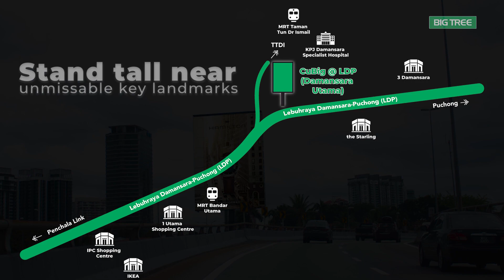Establish great heights with CuBig @ LDP (Damansara Utama)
Strikingly visible from the apex of the LDP Expressway flyover, this brand-spanking new digital screen faces heavy traffic from Bandar Utama and TTDI. CuBig @ LDP (Damansara Utama) catches residents from upscale cities in Bandar Utama, TTDI and Damansara as well as road users travelling to PJ, Puchong and Putrajaya for work and leisure. This massive digital screen is located near unmissable key landmarks such as the 1 Utama Shopping Centre, the Starling Mall and Damansara Uptown, captivating PMEBs, shoppers, urban dweller and business decision-makers

This cosmic DOOH screen of CuBig @ LDP (Damansara Utama) allows the opportunity for brands to stand tall in the eyes of the public to leave a dynamic impact as proven in a recent study that 84% of audience have taken action after seeing a product or brand that interests them on OOH advertisements.

*OOH Impact Study by Vase ai as commissioned by Big Tree (March 2022).